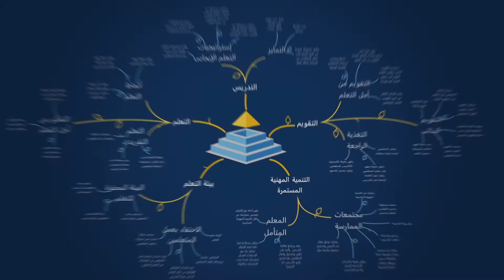Teachers First Professional Behaviour: 1.2.2.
البرنامج التمهيدي لــ "المعلمون أولاً"
Teachers First Associate Program